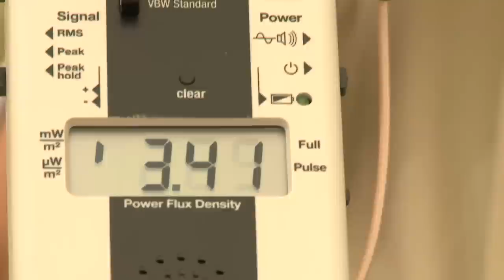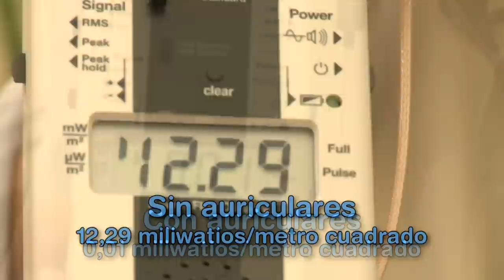BANCO DE PRUEBAS AURICULARES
Una manera de disminuir nuestra exposición a las radiaciones electromagnéticas producidas por el teléfono móvil es usar medidas de protección. En nuestro banco de pruebas demostramos como disminuye el nivel de exposición cuando empleamos unos auriculares de baja radiación.